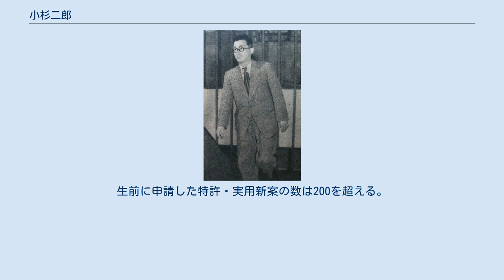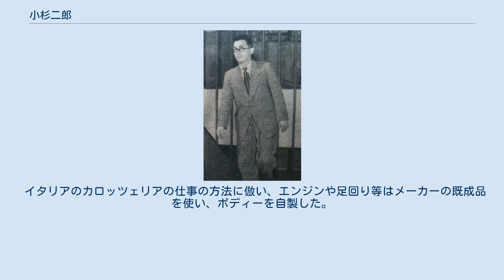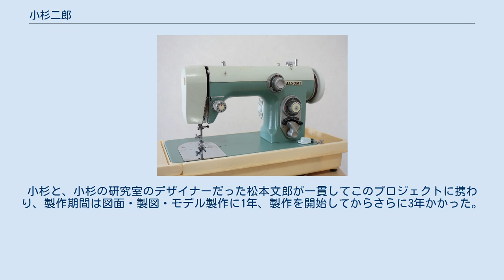小杉二郎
小杉二郎（『アサヒグラフ』 1952年5月7日号） 小杉 二郎（こすぎ じろう、1915年（大正4年）3月25日 - 1981年（昭和56年）2月17日）は、日本のインダストリアルデザイナー。
東洋工業（現在のマツダ）の乗用車やトラック、新三菱重工業（現在の三菱重工業）のスクーター、蛇の目ミシン工業のミシンなどのデザインを手がけ、日本のインダストリアルデザイナー第一世代を代表する人物として知られる。
没後38年を経た2019年（令和元年）11月、日本自動車殿堂の2019年度の殿堂者に選出された。
 父は洋画家の小杉放庵、兄は美術史学者の小杉一雄、甥には洋画家の小杉小二郎（一雄の子）がいる。
 1915年（大正4年）、東京市滝野川区にて洋画家である父・小杉放庵（国太郎）と母・ハルの二男として生まれる。
1938年（昭和13年）に東京美術学校図案科を卒業。
その後兵役でで車両修理の仕事に携わった後、1944年（昭和19年）に商工省工芸指導所に入所、そこでは木製航空機部品の設計部門で働くこととなった。
しかし、ふたたび応召され、その後間もなく終戦を迎えた。
 戦後は、1947年（昭和22年）に山脇巌らと「生産工芸研究所」を設立し、1949年（昭和24年）からはフリーランスとして活動、日本におけるフリーデザイナーのパイオニア的存在として活躍。
1953年（昭和28年）に「ジャノメミシン320型」が毎日新聞社主催の「第2回毎日工業デザインコンクール」で特選第一席に選ばれた。
また、1952年（昭和27年）には新潟県三条市に招聘され、1981年（昭和56年）に亡くなるまで現地企業の多くの製品のデザイン指導も行った。
 小杉はデザイナー団体としての活動にも携わっており、1952年（昭和27年）には小杉を含む25名のメンバーで日本インダストリアルデザイナー協会 (JIDA) を設立し、1961年までは理事、そのうち1958年（昭和33年）から1959年（昭和34年）までは理事長を務め、1974年（昭和49年）には同協会の名誉会員理事となった。
JIDA理事長時代には通商産業省主導のグッドデザイン商品選定制度に反対し、会員に審査辞退を決議させたことがある。
また、1960年（昭和35年）に日本で開催された世界デザイン会議は「その時期に非ず」として団体としての不参加を表明した。
このほか、1955年（昭和30年）から1971年（昭和46年）まで毎日工業デザインコンクールの審査員を務めた。
 1981年（昭和56年）、三条市から帰京後、1月30日に目白の小杉二郎デザイン研究室に出勤後、脳出血で倒れる。
同年2月17日に逝去。
墓所は栃木県日光市の小杉家墓所にある。
生前に申請した特許・実用新案の数は200を超える。
 マツダ・R360クーペ マツダ・K360 ジャノメミシン670型 東洋工業は、1948年（昭和23年）に小杉にデザインを相談したのをきっかけに、以後10年あまりにわたって多くのマツダ車のデザインを小杉が担当した。
 など 蛇の目ミシン工業と小杉との関係は、小杉がデザインした「ジャノメミシン320型」が第2回毎日工業デザインコンクールで特選第一席に選ばれたことに始まる。
同社は小杉のデザインをほぼそのままの形で製品化し、以後長年に渡って多くの機種のデザインを小杉が手がけた。
 など など など など MK-600 1965年（昭和40年）に発表した、一品製作の2人乗りスポーツカー。
 上半分が赤、下半分が灰色のボディーを持つ。
ボンネットには使用時に起き上がる丸形ポップアップ式ヘッドランプが装着され、キャビンは側窓と屋根が一体となったキャノピーで覆われている。
ドアは強度の都合で上半分のみが上から下に外側に開くようになっており（従って、一般的な自動車のような前ヒンジではなく下ヒンジとなっている）、乗り降りはキャノピーを後方にスライドさせてからドアを開いて行う。
 イタリアのカロッツェリアの仕事の方法に倣い、エンジンや足回り等はメーカーの既成品を使い、ボディーを自製した。
ボディーは東洋化工、エンジン関係や組み立ては東洋工業およびマツダオート横浜の協力を得て製作された。
小杉と、小杉の研究室のデザイナーだった松本文郎が一貫してこのプロジェクトに携わり、製作期間は図面・製図・モデル製作に1年、製作を開始してからさらに3年かかった。
 主なスペックは以下の通り。